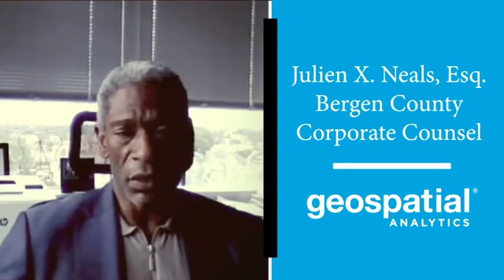Bergen County uses Geospatial Analytics® repository to manage systems after pandemic & build trust.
Julien X. Neals, Esq., Corporate Counsel for Bergen County, New Jersey elaborates on how the county reacted to the pandemic and critical readiness for facilities to engender the confidence of employees and the confidence of the public coming back.

Getting information into the Geospatial Analytics® platform has saved them time and trouble and has also provided them with a repository for OSHA information and for posterity to give the county a ready reference.

Bergen County partnered with Geospatial Analytics® because of the team's extensive asset management track record, "agile-yet-simple" technology solutions and strong project team credentials.

Contact Geospatial Analytics® when you're ready to discuss how we can optimize your enterprise level real estate portfolio at: